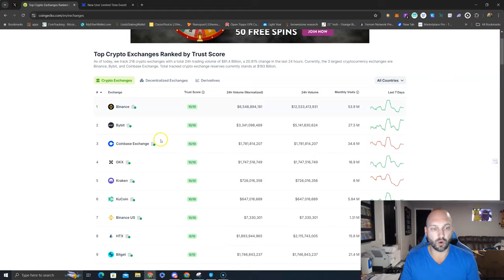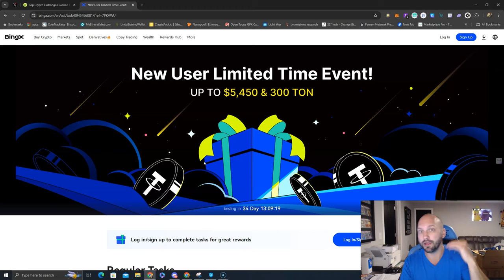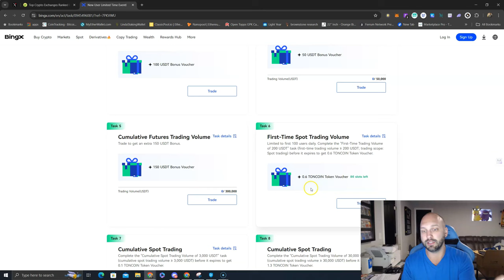Shoutout To BingX Bitcoin & Cryptocurrency Exchange!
@BingXOfficial are now Official Partners of Our Community 🚀

✅We have worked out a New User Welcome Campaign & Existing User Campaign For The LearnCrypto.io Community: